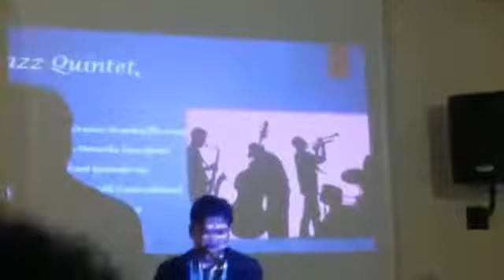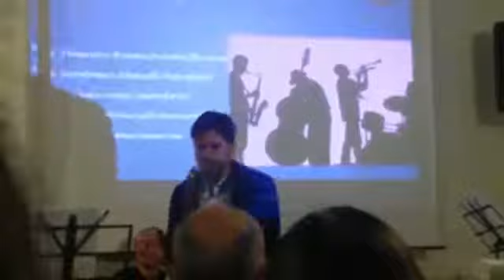Gravina Jam Liceo Musicale "G. Tarantino"